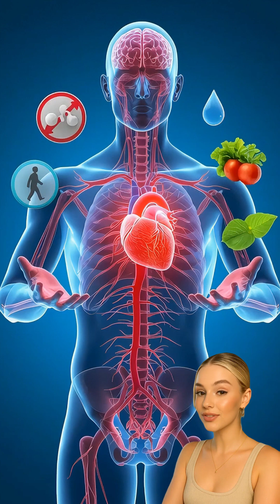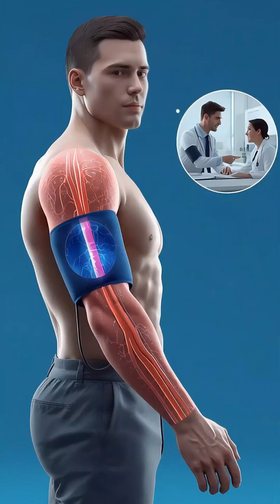How to control high blood pressure naturall ?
High blood pressure often shows no symptoms… but it silently damages your heart, brain and arteries.
In this video, you’ll learn the simplest natural habits that can lower your blood pressure—without medication.
Watch to the end and take the first step toward a healthier life.
Wellcome Health Lab. I show you, step by step, how the small things you do every day — drinking water, drinking coffee, your sleep routine, and stress — create real effects inside your body through cinematic 3D visuals.
I also share healthy lifestyle tips and fascinating science-based facts that help you feel more energetic, balanced, and healthier in your daily life.

On this channel, you will discover:

🧠 How your organs actually respond
⚡ The internal effects of your daily habits
🍏 Practical tips for a healthier lifestyle
🔍 “What happens in your body if…?” videos
💡 Simple but powerful insights for more energy

My goal is to help you:
Understand your body better, strengthen your health, and improve your quality of life.

Your health matters.